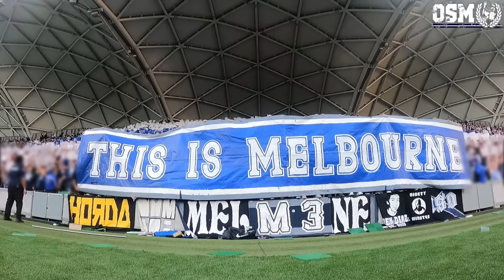OSM vs Central Coast (Cup Final) - 05/02/22 - This is Melbourne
Full, extended video of march & stadium footage in our iconic 2-1 FFA Cup win, in front of a 2400 strong OSM in the north end.